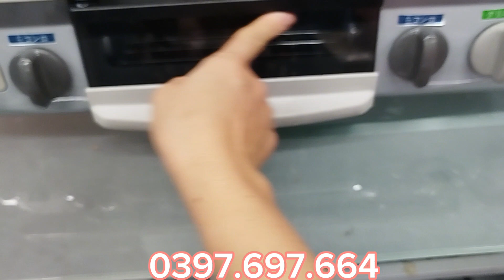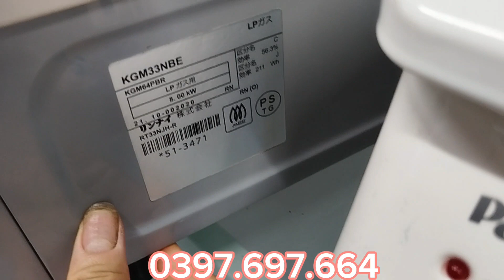Bếp ga nhật thông minh an toàn tiết kiệm ga. mới tới 90 % . LH 0397.697.664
Tự động tắt bếp tự động khóa ga khi nồi hết nước ➡️ chống cháy nồi
Tự động khóa ga khi tắt ngọn lửa ➡️ chống cháy nổ
Tiết kiệm tới 30% ga
Miễn ship toàn quốc